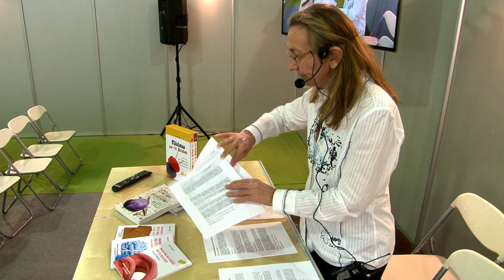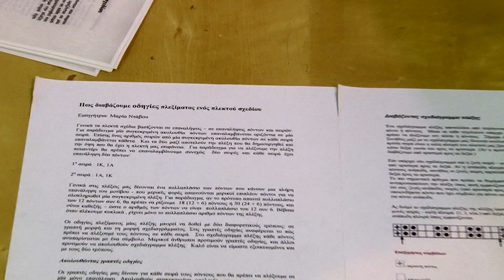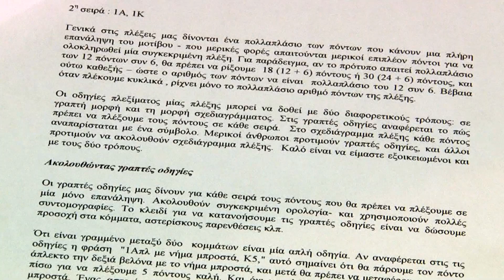Πώς διαβάζουμε τις οδηγίες και το σχεδιάγραμμα πλέξης ενός πλεκτού σχεδίου- Εκδόσεις Ψύχαλος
Πώς διαβάζουμε τις οδηγίες και το σχεδιάγραμμα πλέξης ενός πλεκτού σχεδίου από τις Εκδόσεις Ψύχαλου, στη Χειροτέχνικα Άνοιξη 2016.